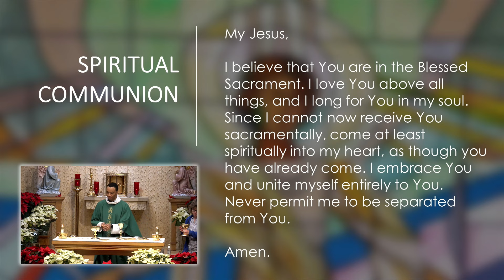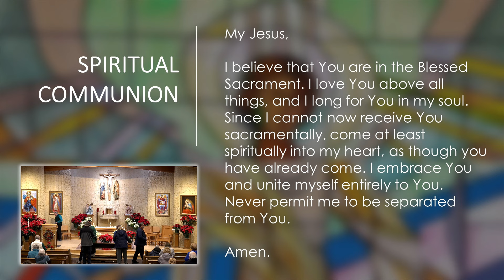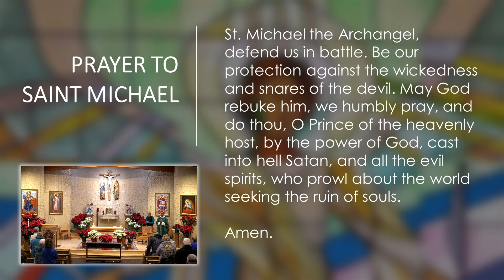Daily Catholic Mass - January 29, 2024